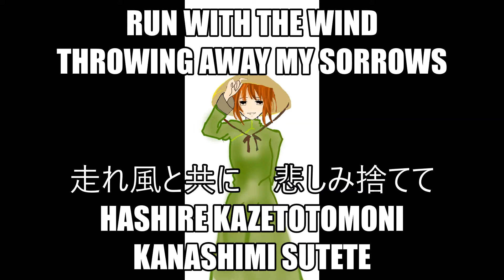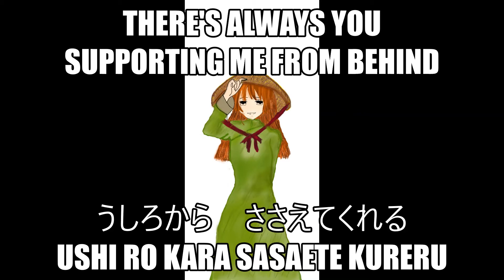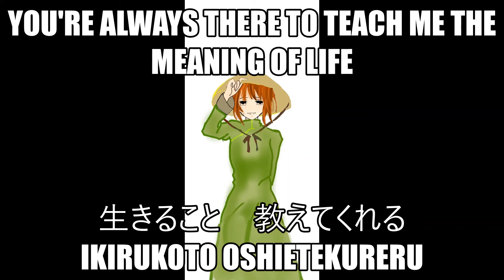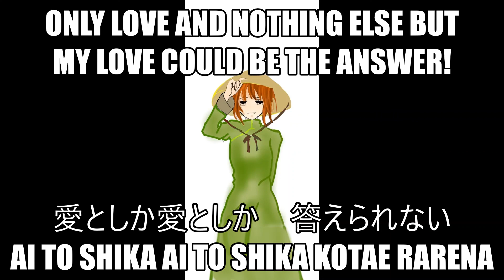Only love and nothing else but my love could be the answer!